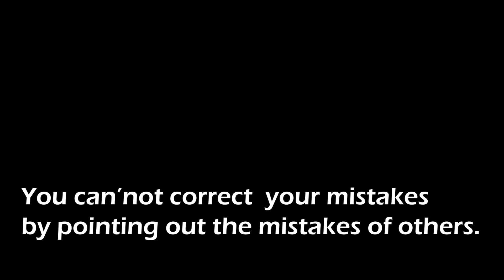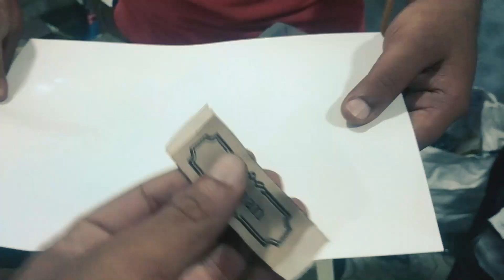NO I WILL NOT DO IT AGAIN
PLEASE WATCH THIS VIDEO MIN. 720P OR 1080P. OTHERWISE YOU WILL SEE LOW QUALITY
IN THIS VIDEO:
In a cloudy day - we went to a river side place - named River view.
And also visited Anannya abashaik.
Later on, I have set up (moto vlog) with Boya by mm1 with gopro hero 7 black. Also made that waterproof (temporarily) and tasted the audio sound by riding.

🎵 Track Info:
🔹 NAME - WHERE IS TANVIR

🔹 Page - whereistanvir

🔹 BLOG - Hassan Tanvir Moto blog

🔹 ID - hassantanvir777

Device used in the video: GoPro hero 7 black